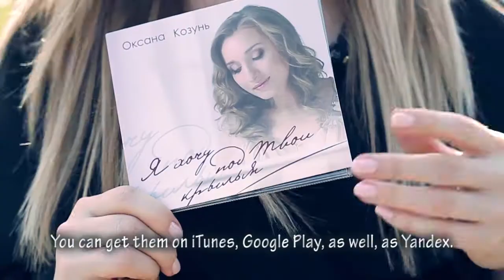Презентация альбома Оксаны Козунь "Я хочу под Твои крылья"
Песни подаренные мне небом, в которых прочувствована каждая строчка.
Песни о Любви и Верности. Я хочу, чтоб они помогли вам обрести мир и надежду.